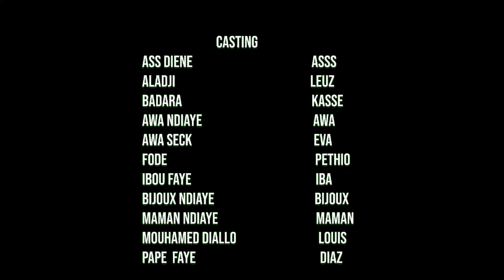KOORU KEUR ASS SAISON1 EPISODE 2 SANS sur la RTT TV